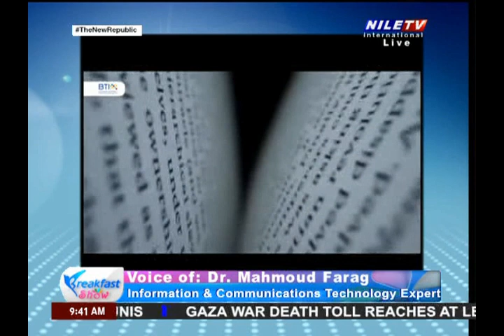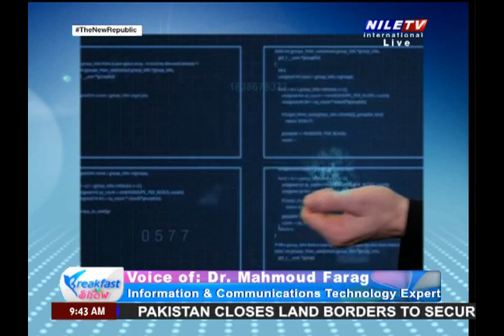Breakfast 09 02 2024 voice of Dr Mahmoud Farag